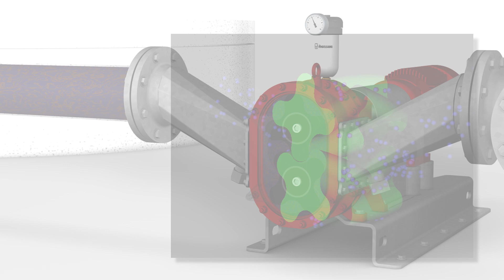Funktionsprinzip der HiFlo-Drehkolben bei der Vogelsang VX-Serie Drehkolbenpumpe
Vogelsang VX-Baureihe: Funktionsprinzip der HiFlo-Drehkolbenpumpen
Drehkolbenpumpen sind Verdrängerpumpen. Das heißt, sie können das Medium direkt fördern. Aufgrund dieses Prinzips eignen sie sich besonders zum schonenden Fördern, sie können aktiv ansaugen und Luft aus den Schläuchen abführen. Auch sind sie unempfindlich gegen Trockenlauf und Fremdkörper.
Zudem ist die Förderrichtung reversibel und kann durch Drehrichtungswechsel geändert werden.

Die HiFlo-Kolben der Vogelsang-Drehkolbenpumpe basieren auf diesem Prinzip.  Allerdings sind die Flügel der Drehkolben in einem bestimmten Winkel um die Achse verdreht. Dadurch vermeiden sie Druckstöße und laufen pulsationsfrei. Dies ermöglicht ein hocheffektives Fördern. Zusätzlich ermöglicht die HiFlo-Technologie höhere Leistungen durch ein erhöhtes maximales Drehmoment. Ein verbessertes Saugvermögen durch reduzierte Kavitation. Selbstansaugung bis zu 8mWs und erhöhter Druck durch Vermeidung von pulsationsbedingten Druckspitzen.

Übersetzt mit DeepL.com (kostenlose Version)